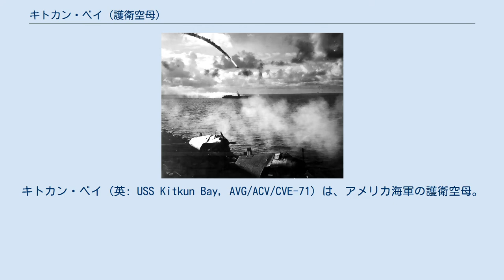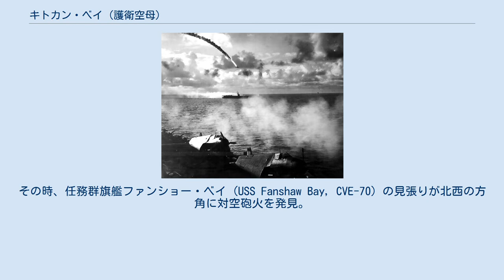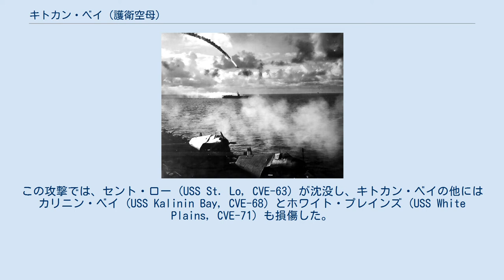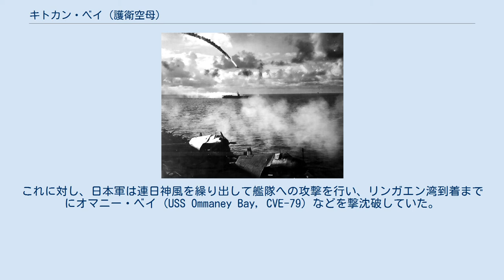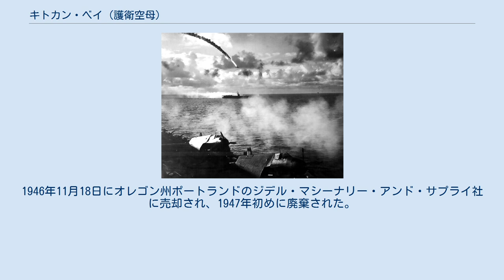キトカン・ベイ (護衛空母)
キトカン・ベイ (英: USS Kitkun Bay, AVG/ACV/CVE-71) は、アメリカ海軍の護衛空母。
 キトカン・ベイは当初 AVG-71 （航空機搭載護衛艦）に分類されたが1942年8月20日に ACV-71 （補助空母）に艦種変更され、1943年7月15日に再び CVE-71 （護衛空母）へと艦種変更された。
1943年5月3日に合衆国海事委員会の契約下ワシントン州バンクーバーのカイザー造船所で、エドワード・A・クルーズ夫人によって進水し、12月15日にJ・P・ホイットニー艦長の指揮下就役する。
 キトカン・ベイは太平洋岸を巡航した後、1944年1月28日にサンディエゴを出港して、要員、航空機およびその他の貨物を輸送するためニューヘブリディーズ諸島のアメリカ軍基地に向かった。
輸送任務終了後、キトカン・ベイは2月18日に真珠湾に寄港し、3月6日にサンディエゴに帰投した。
帰投後、キトカン・ベイに固有の航空隊が搭載され、ハロルド・B・サラダ少将率いる第26空母群司令部が乗艦してきた。
5月1日、キトカン・ベイは最終訓練を仕上げるために真珠湾に向けて出港した。
 被弾してキトカン・ベイ上空を通過して墜落する日本機（1944年6月） 5月31日、キトカン・ベイの空母群はサイパン島に上陸する、第52.17任務群の輸送船団および火力支援部隊を護衛して出撃した。
6月13日、キトカン・ベイは早くも日本機の空襲を受けたが、即座に撃墜した。
翌日、キトカン・ベイの航空機は、マリアナ諸島の東方から各地の日本軍施設および航空基地を片っ端から爆撃して、サイパン上陸の援護を開始した。
6月17日、8機の日本機がキトカン・ベイに挑戦してきたが、瞬く間に撃墜された。
翌日にも3機が爆撃してきたが、これも対空砲火で撃墜した。
6月23日には、搭載の航空隊の総力を挙げてテニアン島の日本軍航空基地を爆撃し、第六十一航空戦隊に大打撃を与えた。
7月に入り、キトカン・ベイはエニウェトク環礁で一時的な休息をとったが、7月14日には再びサイパン島沖に姿を現し、サイパン島とテニアン島に圧力をかけ続けた。
8月2日から4日にかけては、グアムを攻撃した。
マリアナ諸島での一連の作戦を終えた後、キトカン・ベイはエスピリトゥサント島に帰投した。
 キトカン・ベイは、追加訓練のためソロモン諸島海域で行動した後、9月8日にパラオ近海に向けて出撃。
キトカン・ベイの任務群は、9月15日から21日までペリリューの戦いおよびアンガウルの戦いを支援した後、マヌス島に下がって、来るレイテ上陸に備えて準備を行った。
10月12日、キトカン・ベイはクリフトン・スプレイグ少将率いる第77.4.3任務群（通称「タフィ3」）に加わり、マヌス島を出撃した。
10月20日のレイテ島上陸作戦当日、キトカン・ベイはレイテ島の日本軍に対する攻撃を開始。
上陸部隊援護の作戦は10月24日までは確実に続けられ、10月25日も予定の行動を行うためサマール島の北西海域を航行していた。
栗田健男中将率いる強力な日本艦隊が、サンベルナルジノ海峡を抜けてレイテ湾の輸送船団に刻一刻と迫りつつある事も露知らずに。
 10月25日朝、第77.4.3任務群の航空機は対潜哨戒のため一斉に飛び去った。
その時、任務群旗艦ファンショー・ベイ (USS Fanshaw Bay, CVE-70) の見張りが北西の方角に対空砲火を発見。
これと同時に、ファンショー・ベイのレーダーも北西方向に複数の目標を探知していた。
栗田艦隊が、第77.4.3任務群の目の前に出現しつつあったのである。
ファンショー・ベイのスプレイグ少将は、ただちに栗田艦隊とは逆の方向に全速力で逃げるよう命令を出し、同時に第7艦隊（トーマス・C・キンケイド中将）に救援を求める緊急電報を発信して、任務群の全艦艇は煙幕を張りながらスコールに向かっていった。
栗田艦隊はよいレーダーを持たぬとはいえ、次第に護衛空母や駆逐艦、護衛駆逐艦に命中弾および至近弾を与えつつあった。
キトカン・ベイの周囲には至近弾が落下したが、命中弾は無かった。
キトカン・ベイは出動可能機全機で反撃を行い、重巡洋艦鳥海と思しき巡洋艦に打撃を与えた。
スプレイグ少将は、栗田艦隊と最初に接触した時点で「あと5分も敵の大口径砲の射撃を受け続ければ、わが艦隊は全滅していただろう」と言ったが、任務群はスコールの助けと駆逐艦、護衛駆逐艦の必死の反撃によ...